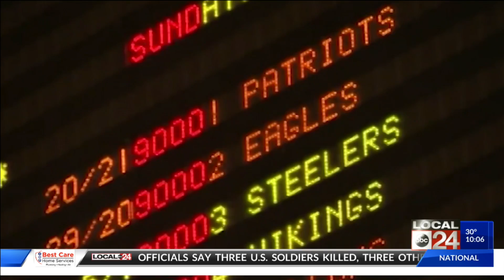Tunica Roadhouse To End Gaming